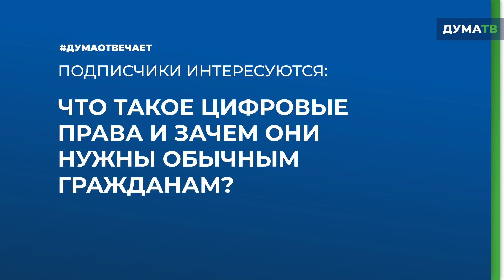Цифровые права. Зачем они нужны обычным гражданам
Зачем обычным гражданам нужны цифровые права?

На вопрос, что такое цифровые права и зачем они нужны обычным гражданам, отвечает председатель Комитета по финансовому рынку, представитель фракции «Справедливая Россия» Анатолий Аксаков.